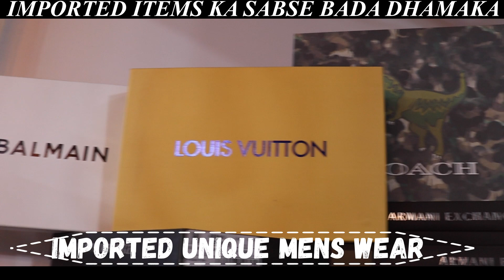Imported Mens T-shirt Jeans etc Brand Like- Gucci Dior LV | WHOLESALE & RETAIL From Direct Warehouse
Title- Imported Mens T-shirt Jeans Tracksuit Shirts Brand Like - Gucci Dior LV | WHOLESALE & RETAIL From Direct Warehouse
Shop Details
Shop Name- THE UNICØRÑS STORE.
Deal In- Surplus , Premium, imported Stock, Super sale, limited Edition,
Address - R-158,. Street no. 8 Badi masjid Ramesh park Export market laxminagar -110092

Video Related To -- Imported Night Wear
Imported NightSuit For Girl
Gucci Brand Night suit
Imported Night Suit In Delhi
Imported Night Suit In India
cheapest jeans retail market in delhi
fancy jeans wholesale market in delhi
jeans wholesale market palika
jeans manufacturers in delhi new delhi,
wholesale jeans market videos
branded Jacket wholesale in delhi market
new delhi  best wholesale jeans in gandhi nagar delhi,
 delhi branded jeans wholesale in delhi
best wholesale jeans in gandhi nagar new delhi
delhi jeans wholesale market in delhi
Expirtsurplus clothes:t-shirt,
Exportbrandsin95%off,
Hiddenexportsurplus,
Surplus clothes,
Export surplus wholesale market in delhi:
expirtsurplus other,
Benetton,
Warehouse,
Wholesale,
Men,
Quality,
Top,
Brand,
Shirts,
Tshirts,
Export surplus,
Garments,
Surplus,
Export,
Branded